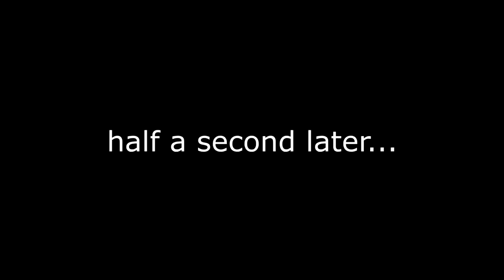Demo Mesa, but there aren't any Demomans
So, there are no demomans... SO INTERESTING.